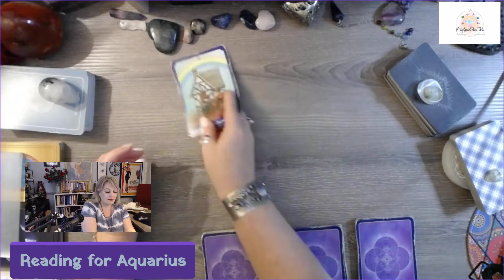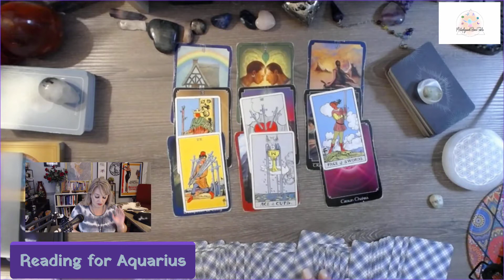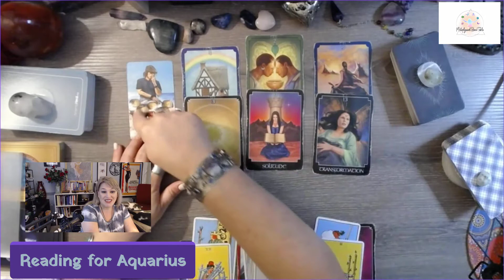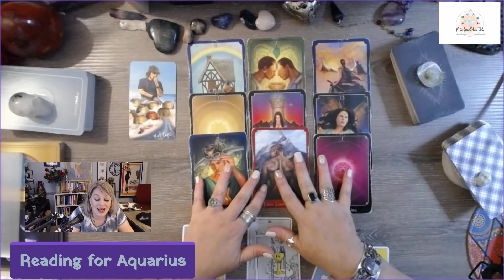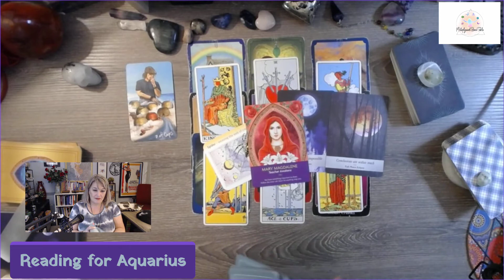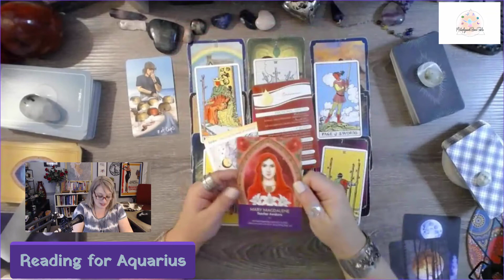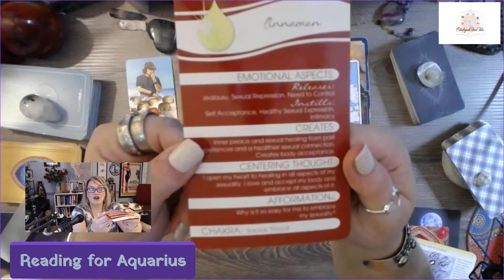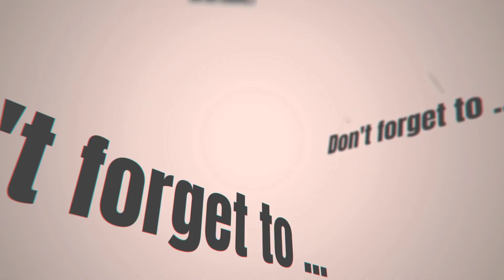Aquarius: Don't run from emotional decisions on your destiny path. Sept 26 - Oct 2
Protecting yourself from past pain or disappointments is completely understandable!  This next transformation will introduce you to a whole new set of emotions to work through but you will handle it like a pro!!
September 26 - Oct 2, 2022

Watch all of the shows, LIVE and recorded, on our YouTube Channel!